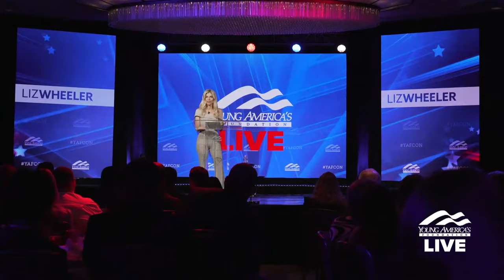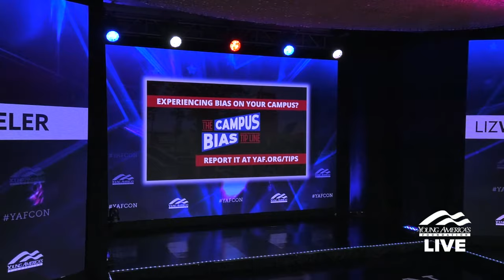DEI needs to die | Liz Wheeler LIVE at NCSC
Liz Wheeler is unapologetically one of the conservative movement’s boldest voices. Blocked by AOC, demonetized on Facebook, and whispered about at the Snopes water cooler, Liz Wheeler is undeterred—maybe even energized. As the host of “The Liz Wheeler Show,” Liz is a voice of reason for millions of Americans as she guides them through the most important stories that no one else is telling.